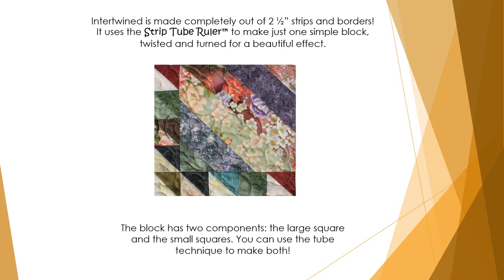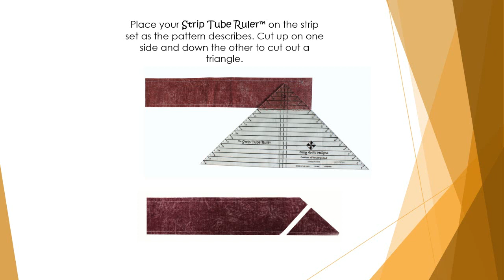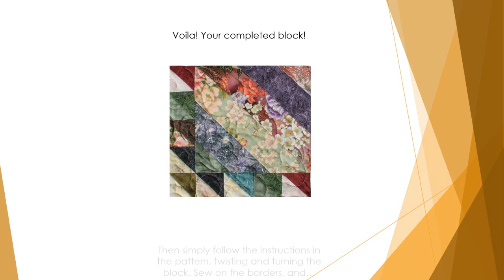Pixie Party April Project- Intertwined from Cozy Quilt Designs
Today we have the inspiring quilt, Intertwined, that turns RJR's Serene Garden collection into a masterpiece of both complexity and simplicity.

Using the wonders of the tube technique*, we transforms simple 2½" strips into a single repeating blocks. The magic is when the blocks are twisted and turned to create the beautiful design.

*To make life easier, use The Strip Tube Ruler. Ask for it at your local quilt shop.

The Intertwined kit comes with the print, background, and accent fabrics as well as borders and binding fabrics all cut into strips. The piecing is easy, and with accurately pre-cut strips, the quilt is perfect for confident beginners and advanced quilters alike.

This beautiful quilt finishes Throw 64" x 74".

To get in on this well designed, accurately cut kit, with all its beautiful fabrics, you can visit one of the participating shops or buy directly from Cozy